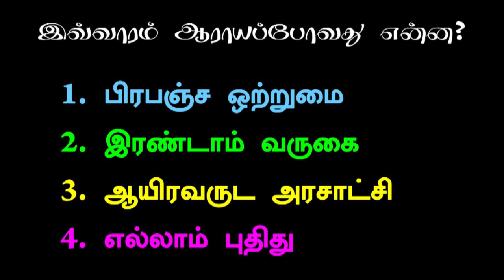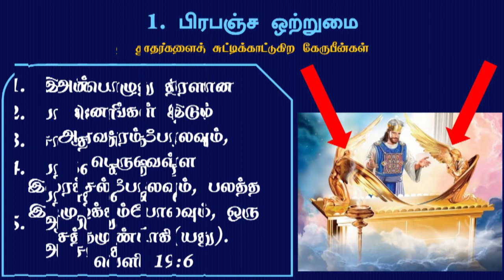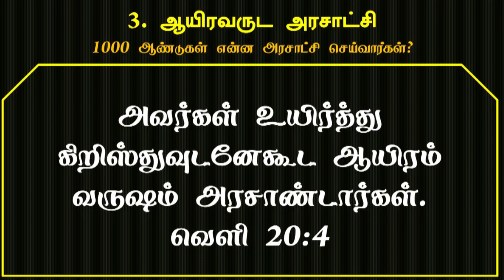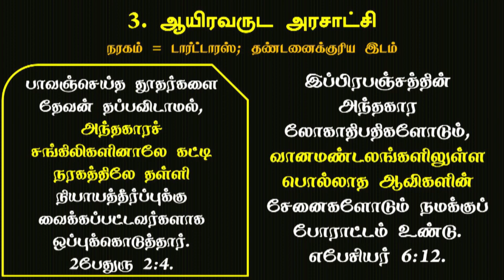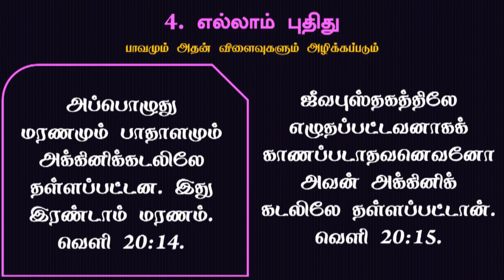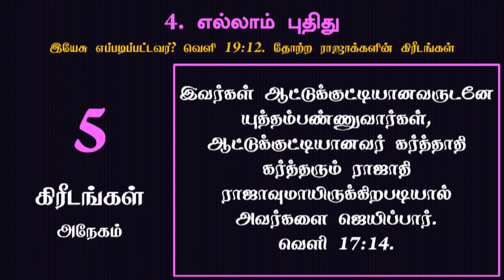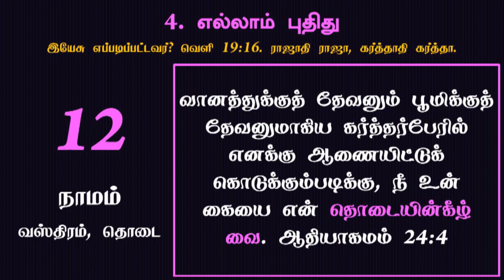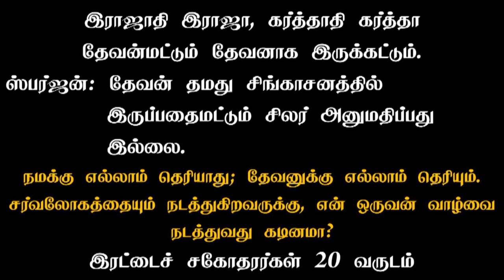Revelation - Ln 13 - I Make All Things New - 2019 Qtr 01 - Pr Marshal Isaac - Tamil